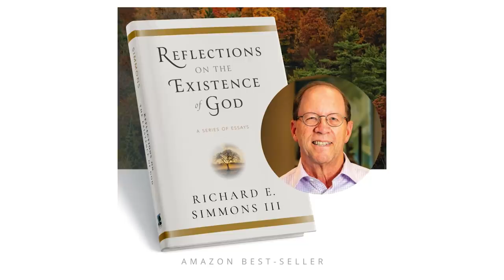THE GREAT RESET Dinesh D’Souza Podcast Ep19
In this episode Dinesh makes the case that the "great reset" is really an effort by the Left globally to create a "new man," by persuasion if possible, by force if necessary. AOC goes full Christine Blasey Ford:what's her motive? Dinesh also explains why Republicans sell out Marjorie Taylor Greene while the Democrats protect Ilhan Omar--who has been described as "ISIS with lipstick"-- at all costs. And newly elected Rep. Lauren Boebert joins Dinesh to talk about why she needs to carry a gun in the nation's capital.

We would like to thank our advertisers

Would you like to ask Dinesh a question? He just might play your question on the podcast!

Dinesh D’Souza Books

Danielle D’Souza Gill books